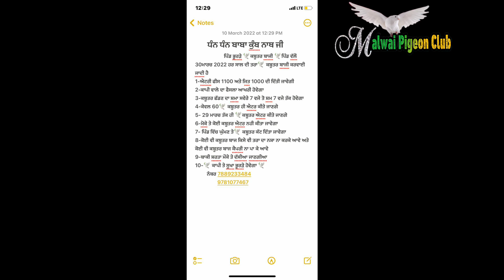ਪੰਜਾਬ ਦੀਆਂ ਬਾਜ਼ੀਆਂ।।ਹੋਰ ਅਪਡੇਟ ਲਈ ਚੈਨਲ ਨੂੰ subscribe ਜਰੂਰ ਕਰੋ ਜੀ ਧੰਨਵਾਦ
ਹੋਰ ਅਪਡੇਟ ਲਈ ਅੱਤੇ ਵੀਡੀਉ ਅੱਤੇ ਬਾਜ਼ੀ ਦੇ ਪੋਸਟਰ ਬਣ ਬੋਨ ਲਈ whatsapp aap Karo 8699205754 only DM ਧੰਨਵਾਦ